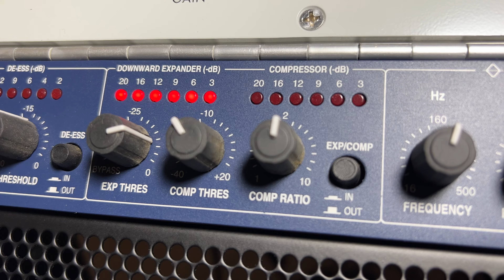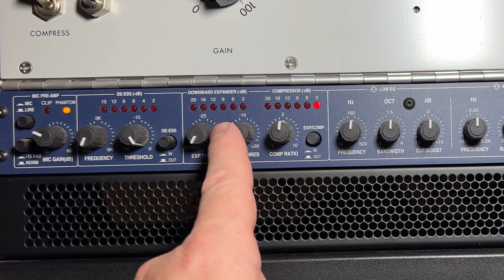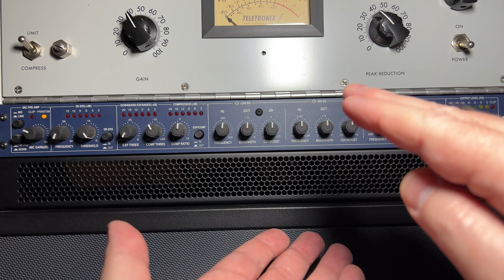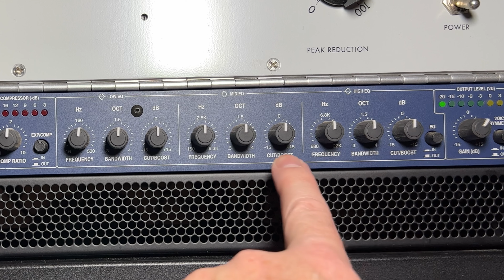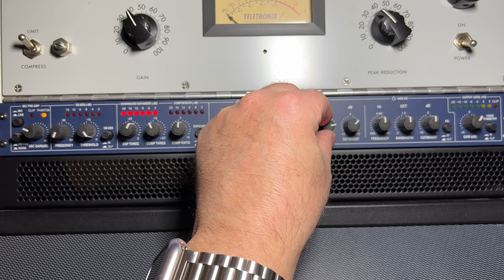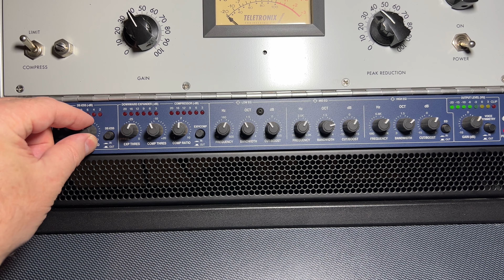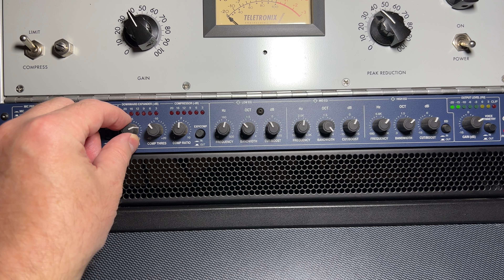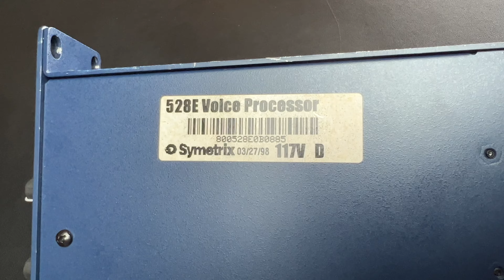Set The Symetrix 528E Voice Processor For Great Voice Overs!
I will walk you through each Symetrix 528E Voice Processor section and show you how to achieve the big broadcast sound this device is so famous for. With the explanation in this video, you will learn how to improve the voice-over sound using this unit with any microphone. I take the technical descriptions and break them down into non-technical terms so that even a beginner will understand. Learn how to set the mic preamp, compressor, de-esser, expander/gate, and 3-band parametric EQ. I also explain how to use the output meter to achieve a proper level for your recording device.

Submit YOUR Voice For Processing and demo your processed voice sound free! Voice-over artists worldwide are invited to submit their voices to be featured in a forthcoming video. Any skill level is welcome for recording on any type of equipment. And you can even stay anonymous if you'd like. Find out more details on the submission page. A custom processing preset by Lenny B for voice-over is a series of plugins explicitly tuned for your voice, in your room, and on your microphone. To compete in today's voice-over world, you must ensure that your demos and auditions are extraordinary. Voice-over artists at every experience level from all over the world are fighting to win work. However, if you don't have a professional sound, you will lose out to someone who does. Custom voice-over processing can take your audio presentation quality to the level necessary to compete with the pros. Instead of taking it upon yourself to tweak the parameters like EQ compression, DeEssing, and saturation, you can hire a professional voice-over audio engineer to create it for you. Once you have the custom preset on your system, you have "The Sound" every time you press the record button.

▬ About Lenny B ▬▬▬▬▬▬▬▬▬▬▬▬
I help content creators make a stronger connection with their audience. Voice-over artists, actors, musicians, and performers worldwide come to me to help improve their production quality, expand their influence, grow their audience, win more auditions, and get more work.